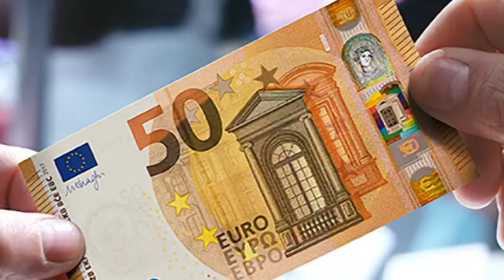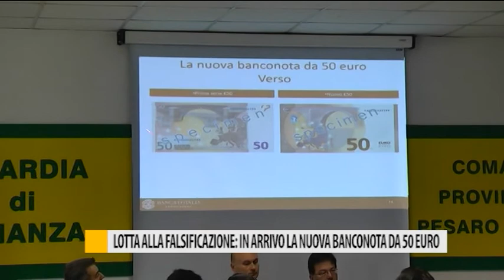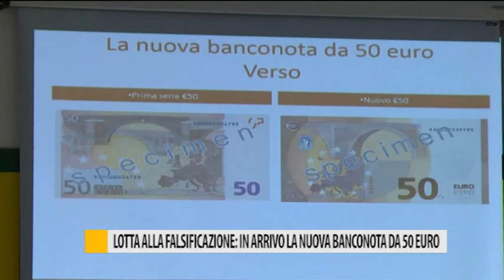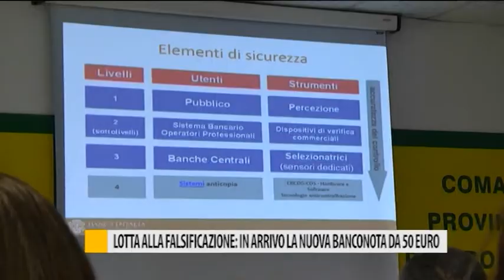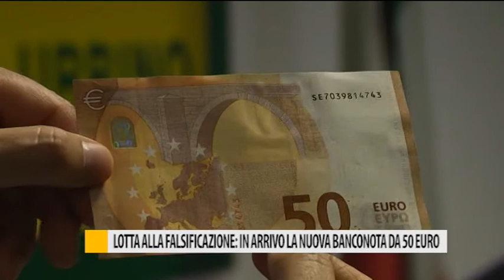Occhio alla NOTIZIA 3 Aprile